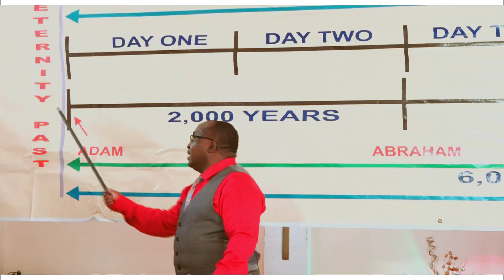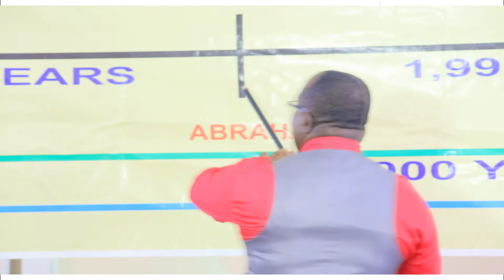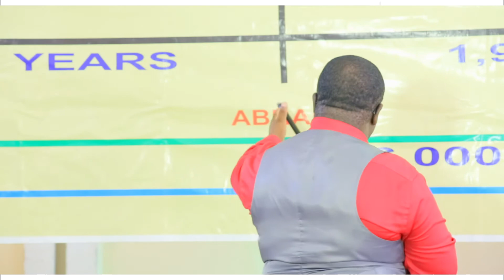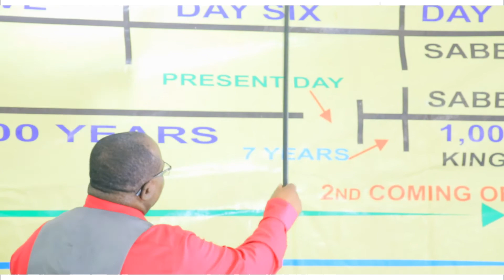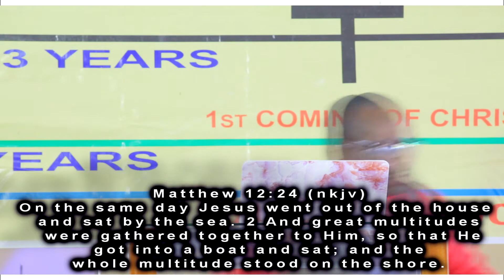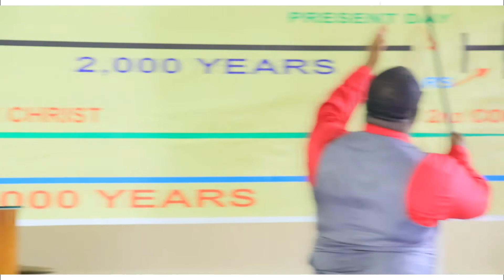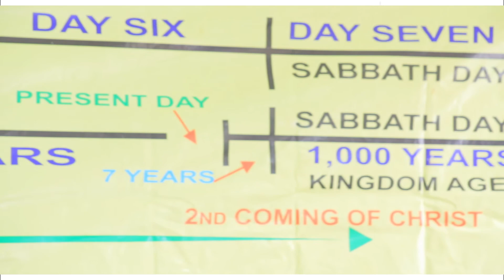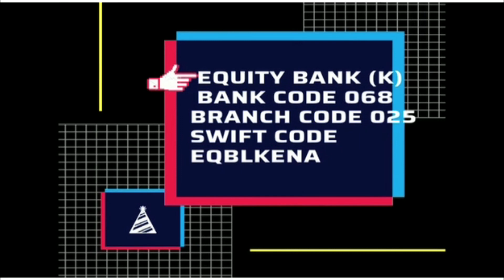Pst. George Mulinge - Undestanding The Great Tribulation (Part3)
Undestanding The Great Tribulation ((Part3)